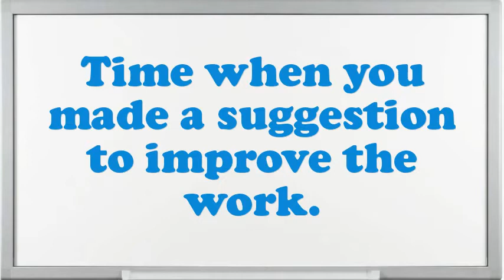Color Matcher Textiles interview questions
Interview Questions for Color Matcher Textiles.What encouragement preparation would you demand being capable to do this Color Matcher Textiles job?What would be your leading endowment as an Color Matcher Textiles job?What extreme challenges presently do you think an Color Matcher Textiles is facing?Do you believe you are over certified for the position this Color Matcher Textiles?How do you decide what gets top priority when scheduling your time?